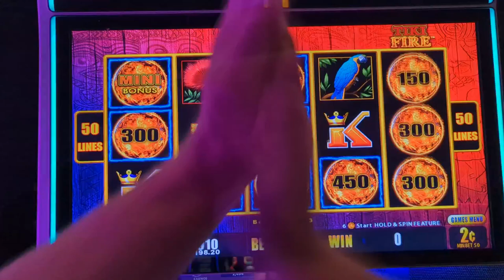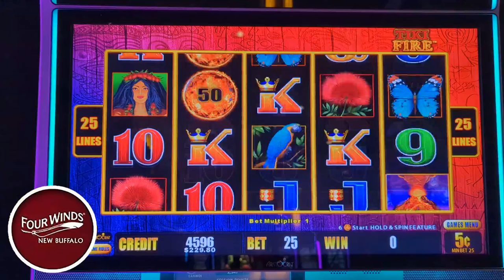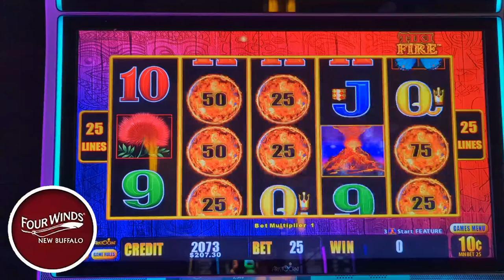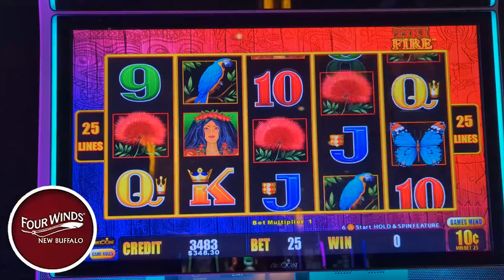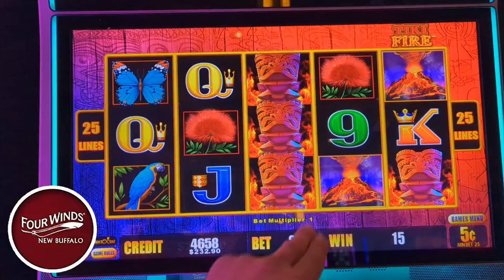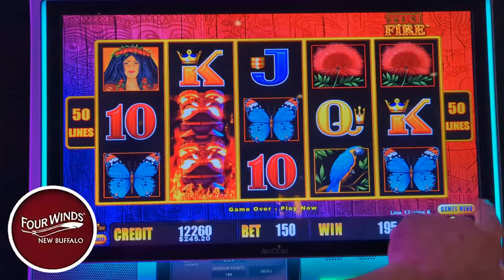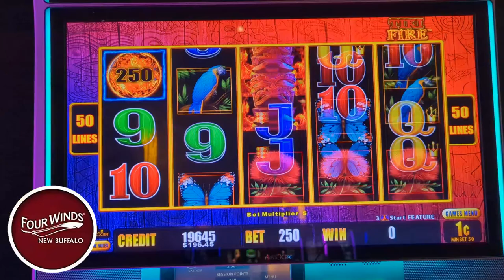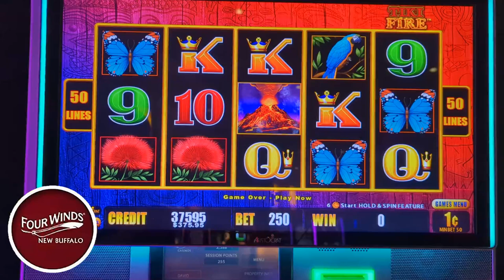Hitting a Bonus on Every Denom on Lighting Link!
Get ready for heart pounding spins , wins and adrenaline fueled excitement as we dive into the world of slot machine! we're risking realoney crossing our fingers and chasing those elusive bonuses. will luck be on our side? join us on this thrilling casino escapade-its a wild ride you won't want to miss Join us in this heart-pounding casino adventure as we dive into the world of real cash slot machines! It’s a head-to-head clash between luck and strategy, where every spin counts. Our casino slot machines are primed, the coins are stacked, and the adrenaline is pumping.Casino Slots Galore: We explore a variety of casino slot games, from classic fruit machines to modern video slots. Will we hit the jackpot or walk away empty-handed? Or can we hit the major jackpot or grand jackpot. Slot Real Money: It’s not play money; it’s the real deal! We’re putting our hard-earned cash on the line, chasing those elusive bonus rounds and free spins and advantage play slot machines. Chumba Casino vs. LuckyLand Slots: Two giants collide! battle it out on platforms like LuckyLand Slots and Chumba, where gambling for real money Big Wins and Heart-Stopping Moments: Watch as the reels spin, hearts race, and fortunes change. Will we emerge as high-rolling winners or learn some tough lessons?🎊 Real Money Casino Vibes: The neon lights, the sound of spinning reels, and the thrill of victory—it’s all here. Buckle up, press that spin button, and let’s see who walks away with the ultimate prize! 💸🎉"Get ready for the ultimate showdown, and may the reels be ever in your favor! 🍀🎰 huff and puff huff and more puff huff and even more puff lighting link dragon link video poker ultimate x video poker. we always play real cash slot machines in no way do we suggest you play slots for real cash. When gambling for real money make sure to only gamble what your willing to lose. make sure to gamble responsibly happy slot games hunting!